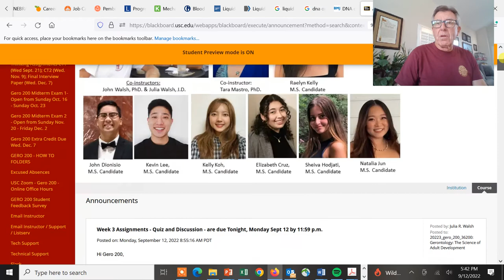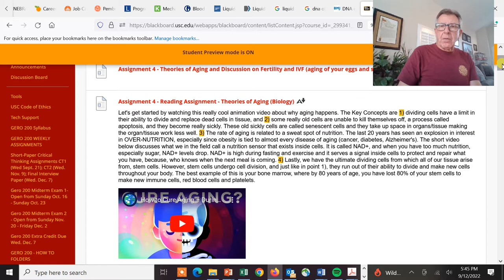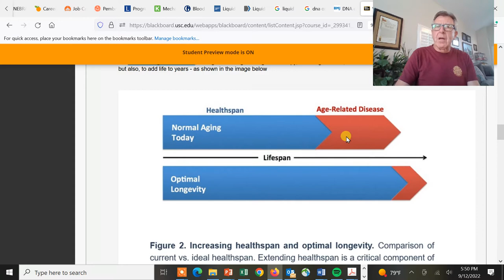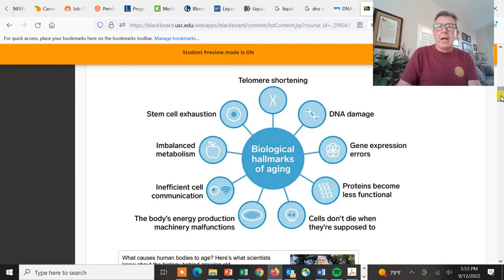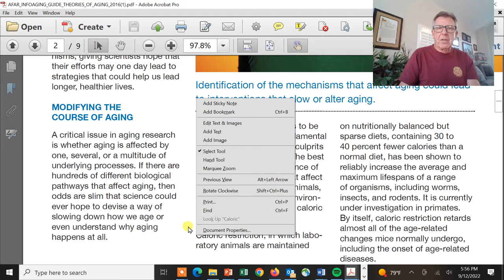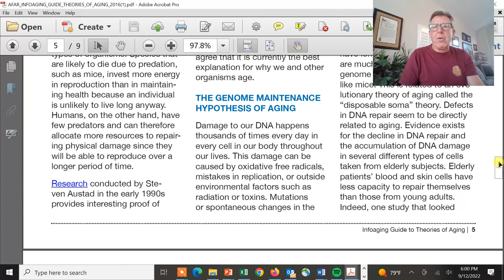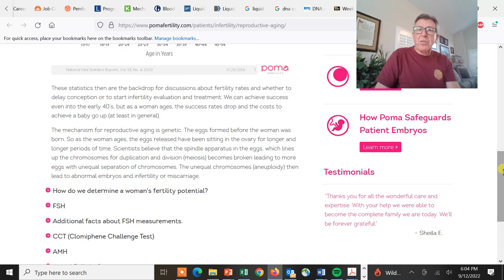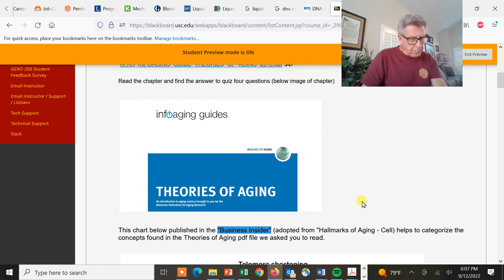GERO 200 f2022 Lecture 4 Biology of aging and reproduction discussion ice video 20220912 174150